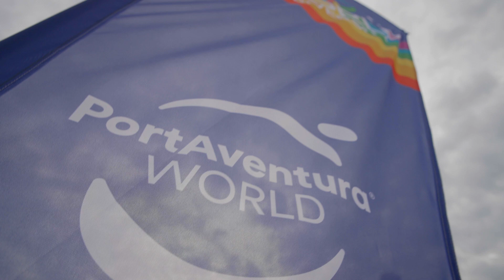Revive la Pride Night de PortAventura World 🌈